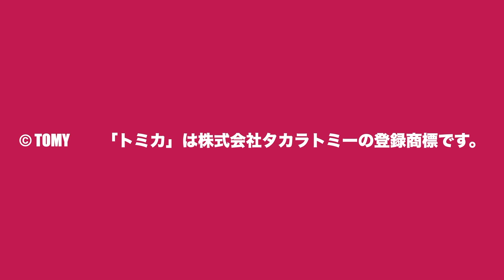〜森島寛晃、バスを語る〜